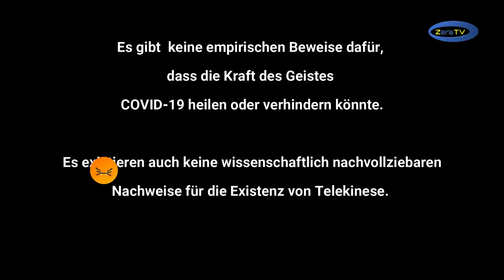Die skurrilsten Covid Meldungen - Teil 4 - Viren telekinetisch entfernen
Absurditäten und Falschmeldungen, zum Thema Covid Covid19 Coronsvirus zusammengetragen und präsentiert von Walter Vojta.

Vielleicht gefällt Euch ja auch eines meiner anderen Videos, z.B. dieses hier:  "Walter liest Christine, Zitate aus der Dissertationsarbeit einer Ex-Ministerin"